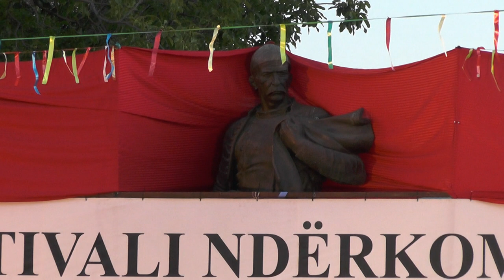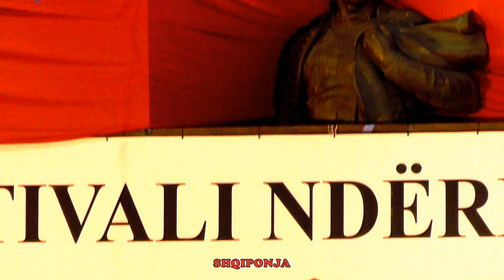SHKUPI FEST,FOLK 2019 SARAJ= SH,K,A, SHOTE GALICA DRENAS